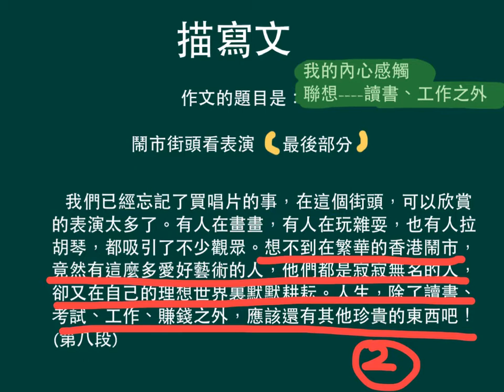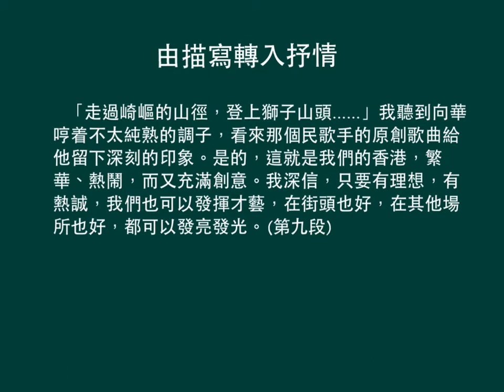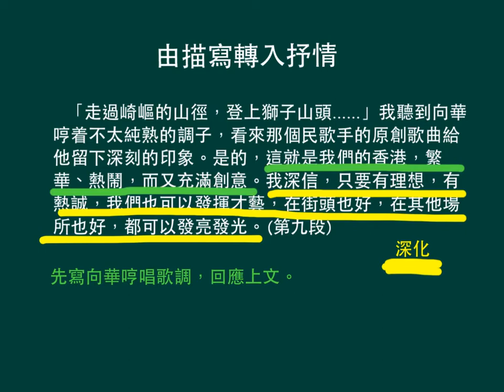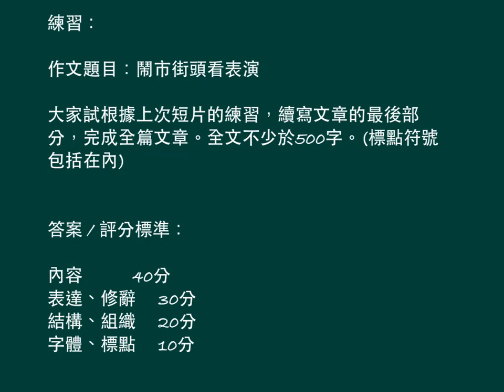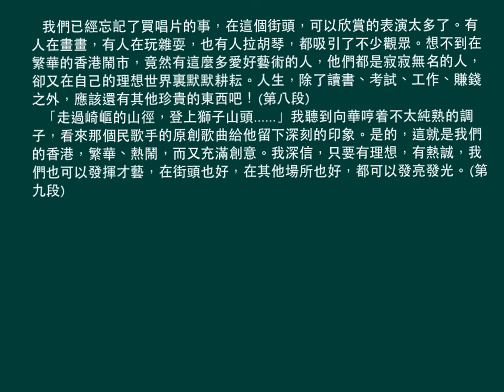中三中文_下學期_描寫文寫作_描寫文寫作（5）